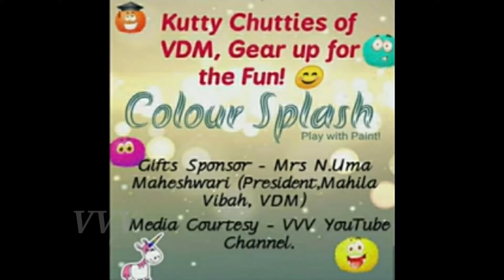A.DHANSIKA IN "COLOUR SPLASH-BRUSHLESS PAINTING COMPETITION" FROM VIRUDHACHALAM